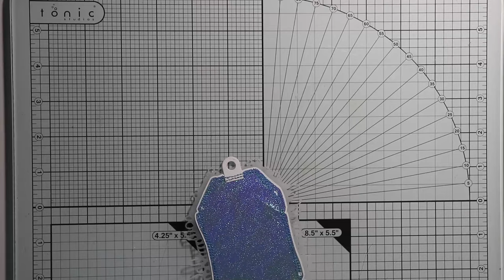Din Lang Karte mit Magnolia Motiv im Maritimen Stil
Hallo!
Dieses Mal habe ich ein etwas längeres Video für euch. Ihr könnt zusehen wie meine etwas "aufwendigere" Grußkarte im Din lang Format entstanden ist. Iich habe mal wieder eine meiner Magnolias koloriert und viele Stanzen miteinander kombiniert.

Verwendete Materialien:
Kartenrohling (Action weißes Aquarellpapier, auf 20,8 x 21 cm zugeschnitten und bei 10,4 cm gefalzt), 2 x Mattung (türkises Tonpapier, 10 x 20,6 cm), Aufleger (2 x Druckerpapier in 9,6 x 20,2 cm Zuschnitt, eins davon mit Papierresten bedeckt; Quadrate gestanzt, am Rand mit Distress pumice stone gewischt und mit Tacky Glue geklebt), Craft Emotions Stencil - Wasserblasen (water bellen 185070/1269), Blending Tool  (Action), Distress Ink(pumice stone und tumbled glass), Blending Brush, magnetische Unterlage (Nellie Snellen), Distress crackle paint (picket fence), Klebestift, Nähmaschine, Overlockgarn in blau, Stanz- und Prägemaschine (Sizzix Big Shot A5), Tesafilm, doppelseitiges Klebeband, Tacky Glue (Action, in eine kleine Flasche umgefüllt), grobes Netz, Mullbinde, Transparentpapier, Aquarellpapierreste, Archival Ink vintage photo, Stempelhilfe (Nellie Snellen, Stamping Buddy Pro), Magnolia Meerjungfrau Maske, Naturkordel in blau, Tacker, Papierreste (Aquarellpapier Action weiß, Glitzerpapiere, Perlmuttpapiere, irisierende Papiere), blaue  kleine Eyelets/Ösen, Crop a dile (Zange von We R Memory Keepers), Pappe, Distress Reinker, Acrylblock, Wassertankpinsel, Nuvo Aqua Shimmer Glitter Gloss, Glossy Accents, Gesso in weiß, Prägestift mit einer feiner Kugel, schwarzer Fineliner

Stempel:
Magnolia Meerjungfrau mit Luftblasen, Magnolia Seegras mit Bläschen (alte Gummistempel auf Ez-Mount montiert)

Stanzschablonen:
Ovale mit Spitzenborde (Aliexpress), große Tags mit Spitzenbordüre + Ecken (Aliexpress, Ecke verwendet), A Pocket Full of Happiness - Für dich (Alles  Gute), Action - AVEC/Love 2 craft - 3D Scene Dies Set (Maritim) und A6 Set Maritim (Set mit Bullauge), AALL & Create #29 - Intricatags (Anhänger, Label mit Lochung, Anhängeröse, kleines Rechteck)

Deko:
klare Pailletten ohne Loch, matte Pailleten in blau, 2 mm Schmucksteine in türkis (alles von Aliexpress)

Vielen lieben Dank  fürs  Zuschauen und bis bald,
Natascha